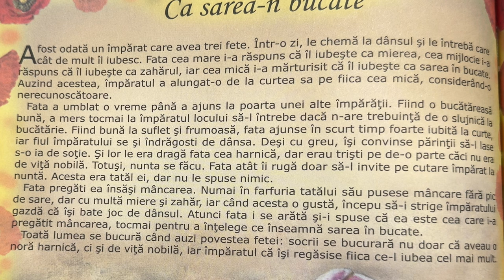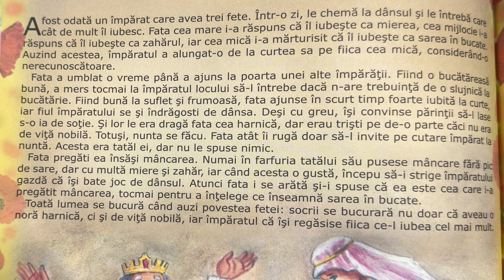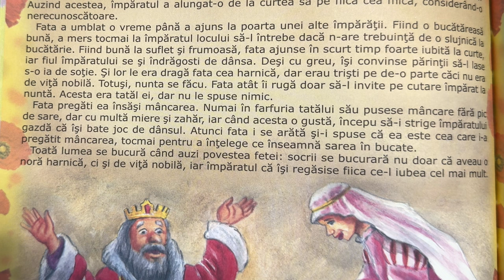Ca sarea-n bucate 🧂 Povești pentru copii în limba română | Povești scurte 4K (211/365)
Povești noi ca sarea-n bucate pentru copii. Povești pentru copii în limba română. Povești scurte audio în 4K. Să citim o carte de poveste împreună. Basme și povești de lectura.

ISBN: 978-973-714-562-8